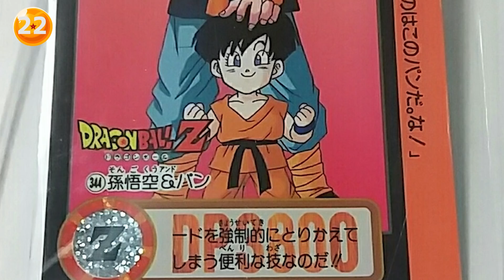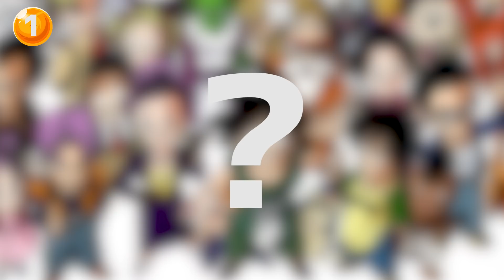NOS 50 TENUES FAVORITES DANS DRAGON BALL - DBTOP #12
Dragon Ball est un manga riche ; Si bien qu'on peine à se remémorer toutes les tenues et accoutrements de nos persos favoris !

▬▬(Crédits)▬▬
Logo : 'Mega
Vidéo : Léo & Max
Montage : Léo